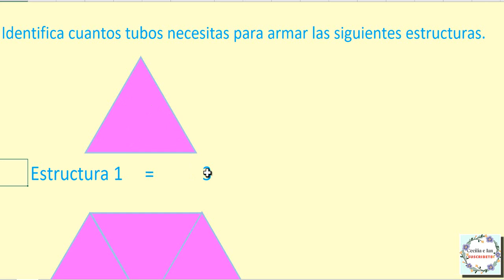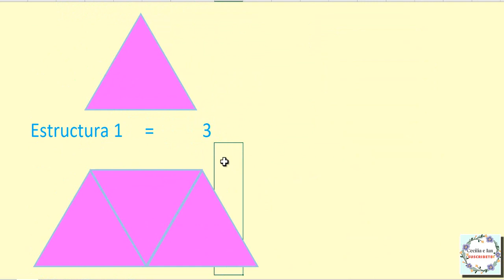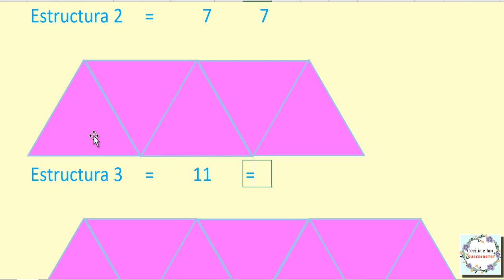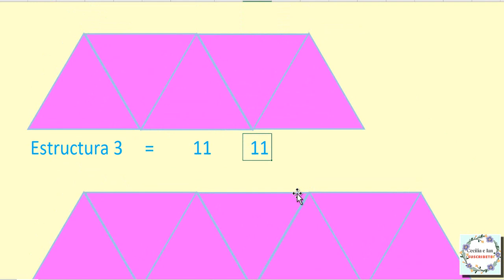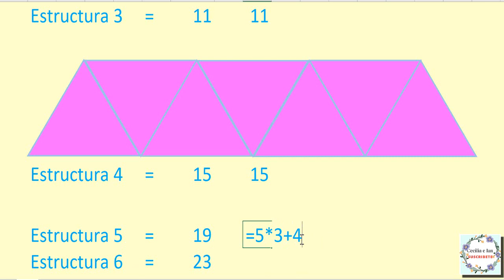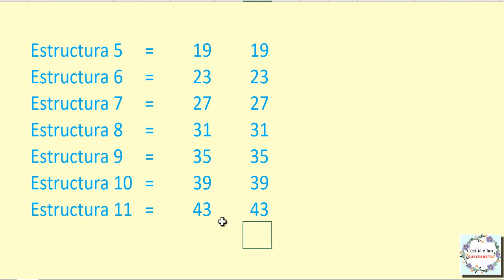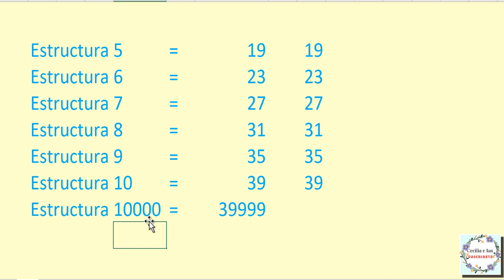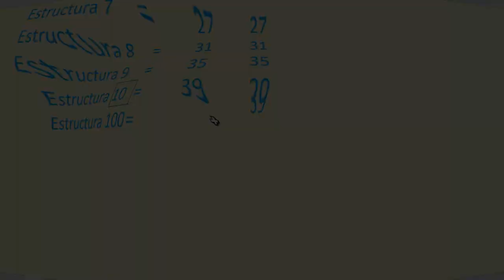Desafío de matemáticas sexto año triangulo estructural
Calcula cuantos tubos o líneas se necesitan para armar las estructuras triangulares